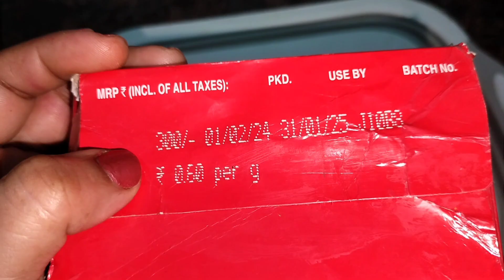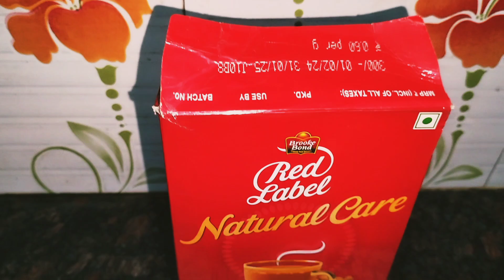Brooke Bond Red Label Natural care l इन बातों का ध्यान दोगे तो आपकी चाय का स्वाद और भी बढ़ जाएगा☕...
Ayurveda' secret
                  Ingredients that are
                     Known* to help

Ashwagandha: with stress
अश्वगंधा: तनाव का सामना करने में

Mulethi: soothe the through
मुलेठी: गले को ठंडक देने में सहायक

Tulsi: build body resistance
तुलसी: शरीर की प्रतिरोधकता बनाने में सहायक

Cardamom: in digestion
इलायची: पाचन में सहायक

Ginger: protect from cough and cold
अदरक सर्दी और खांसी से सुरक्षा में सहायक

*Based on Ayurveda
Your Questions:

Flavoured Tea
Ingredients : tea, Natural Flavouring substances.